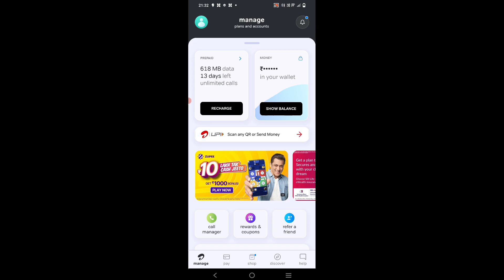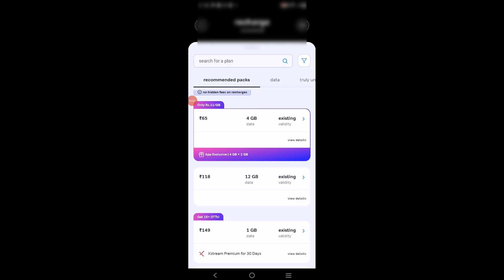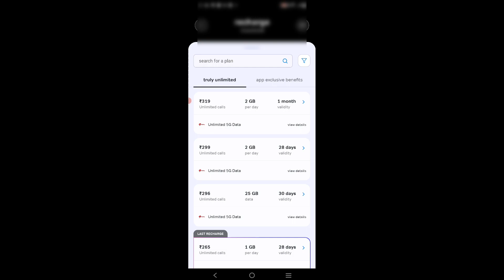Airtel 5g unlimited data offer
this video explain the unlimited 5g data Airtel in Tamil.